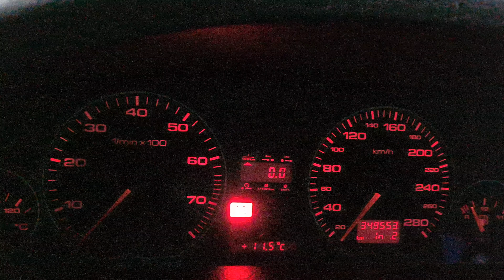she lives another day